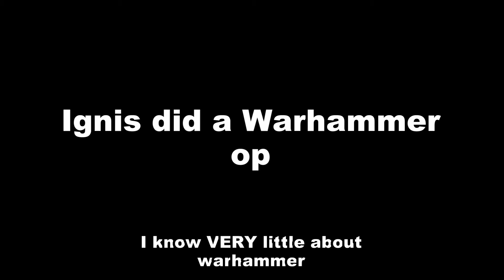Ignis Bits: A non Warhammer fan does a Warhammer Op | Arma 3 Ignis Warhammer Op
The Warhammer universe seems a bit dangerous.